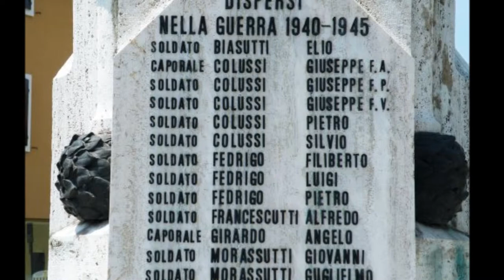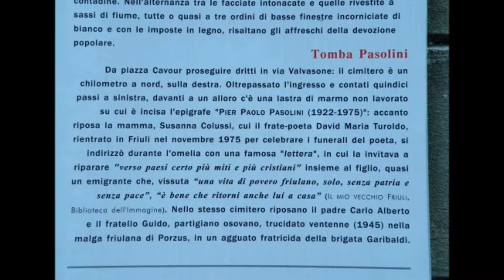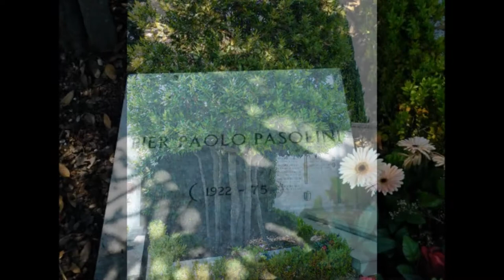Joshua Bell - Pier Paolo Pasolini - Casarsa della Delizia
Casarsa della Delizia
Casa Colussi
Antonín Dvořák
Songs My Mother Taugh me
Joshua Bell